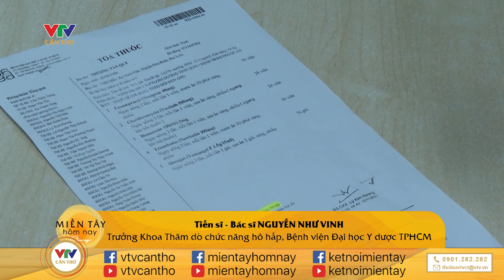Bệnh cúm mùa đang tăng bất thường